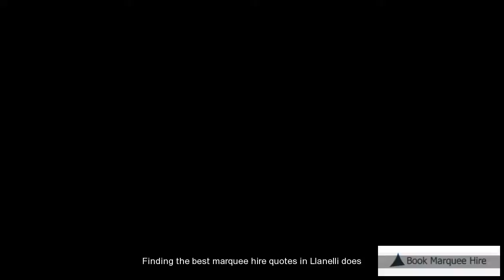Cheap Marquee Hire Llanelli